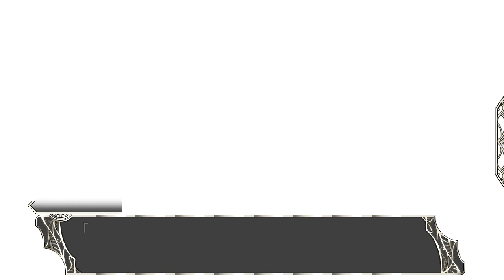Let's Play Amayui: Castle Meister - Part 24 - Passing the Time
While we view a couple new scenes of modest import, there are no new maps, so we clear up an old map with our new flying ally. A distant cutscene shows us a tragic orphan, and then we prepare for an obvious ambush.